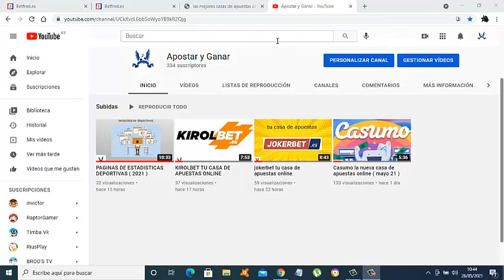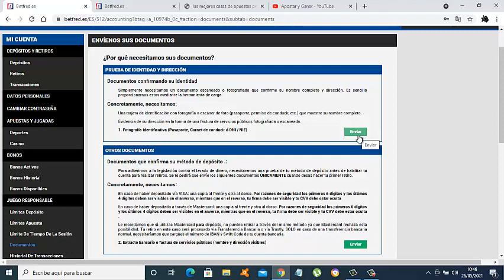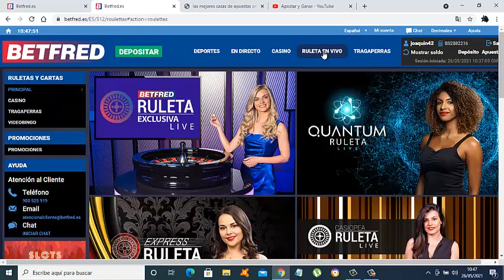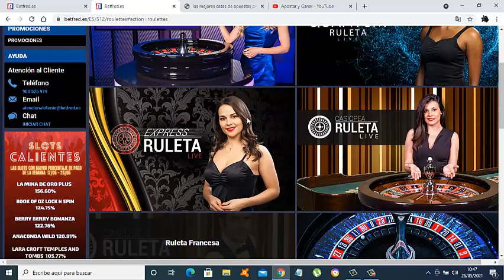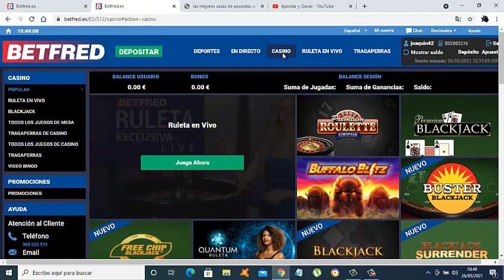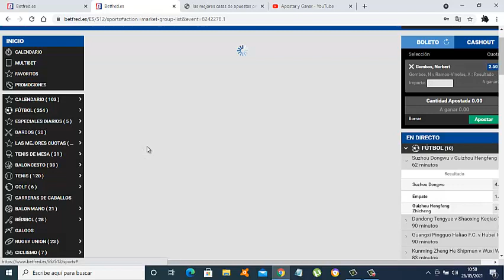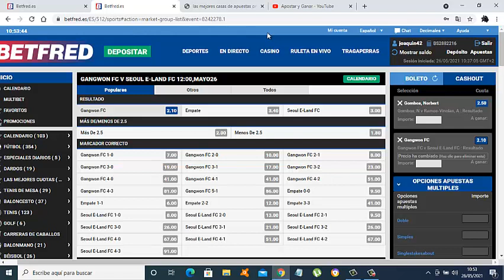betfred tu casa de apuestas online de este 2021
Betfred es una casa de apuestas deportivas, aunque también tiene un casino, que opera legalmente en España. Su éxito se debe en gran parte, a su sección de apuestas deportivas.